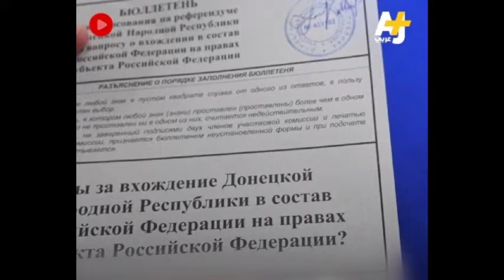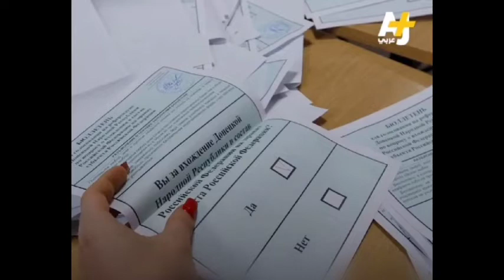الحاق مناطقی از اوکراین به روسیه چه تاثیری در روند جنگ خواهد داشت؟